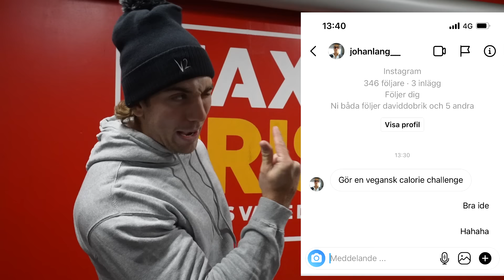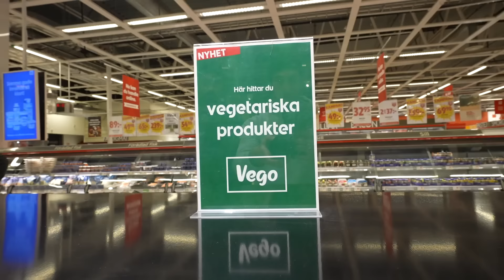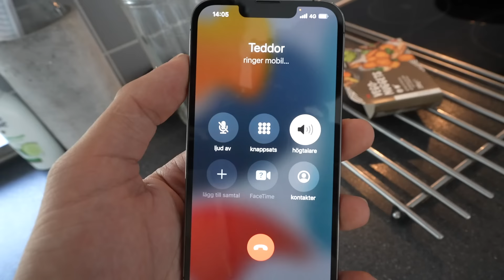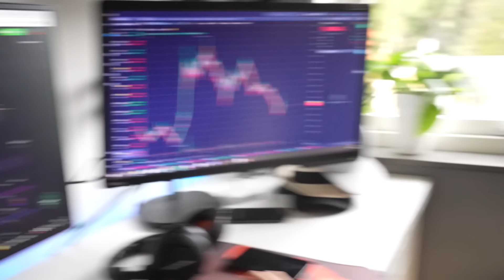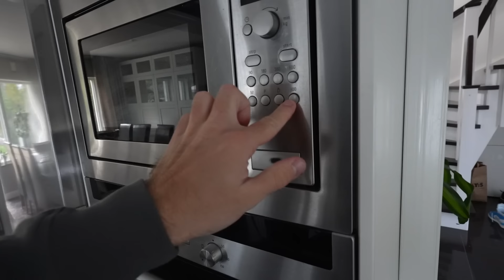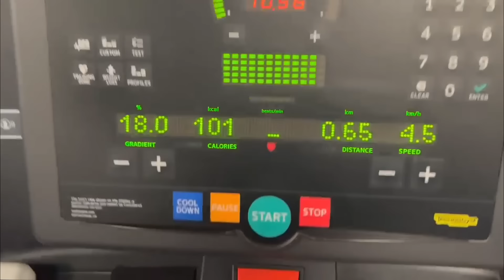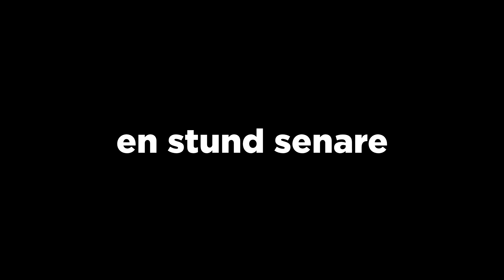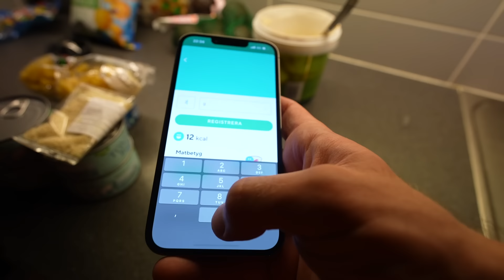10,000 CALORIE CHALLENGE (Vegan)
Testar på 10 tusen kalorier challenge endast VEGANSKT.